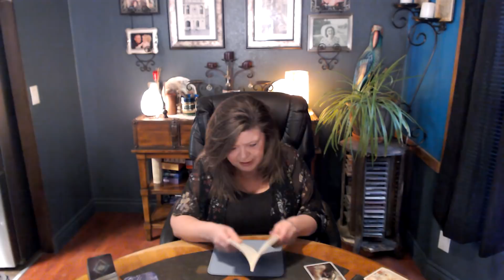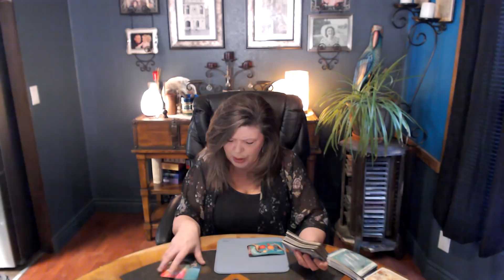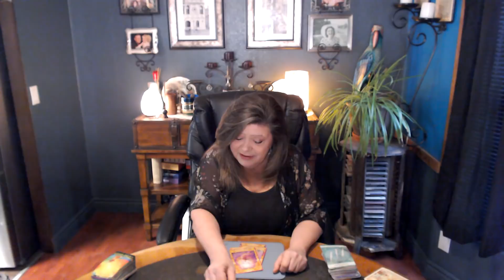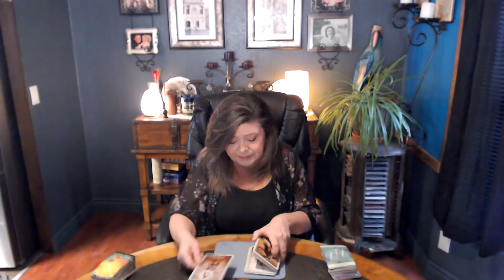SAGITTARIUS APR 24 IMMORTAL TREASURES THAT'S WHAT U ARE! UR IN MY HEART, UR IN MY SOUL!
THEY TRULY UNDER ESTIMATED YOUR GIFTS! MISJUDGED YOU, AND ALLOWED OTHERS TO CONDEMN YOU